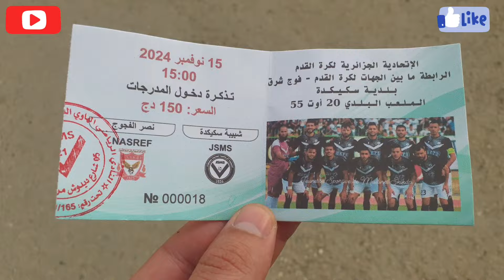ملخص مباراة شبيبة سكيكدة ضد نصر الفجوج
مرحبا بكم في قناتي  من فضلكم أصدقائي لا تنسوا الإشتراك بالقناة و تفعيل الجرس ليصلكم كل جديد
رابط صفحتي على الفايسبوك  facebook👇👇